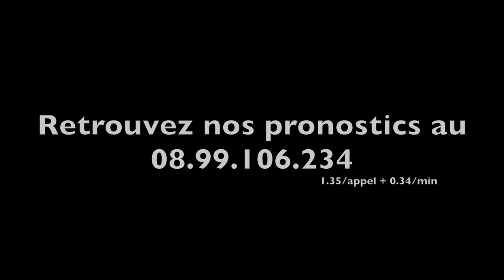A2TURF.COM - RETOUR : Prix Timocharis : ATHENA DE VANDEL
Groupe III réservé aux jeunes pouliches de 3 ans n'ayant pas gagné 84.000€, le Prix Timocharis est revenu à sa favorite ATHENA DE VANDEL.
Elle s'est imposée devant ANGELICA et ARIANE GYR.
Interview du driver lauréat, Cédric Mégissier, qui peut voir l'avanir en rose avec cette pouliche très bien née.